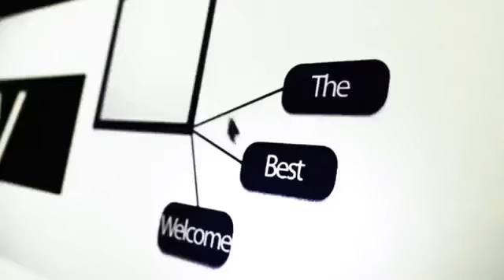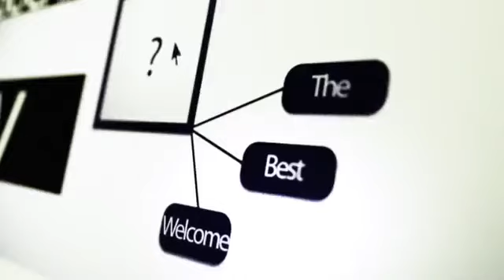LATEST FILM// CAR GIRLS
car girls #2019 latest benin short